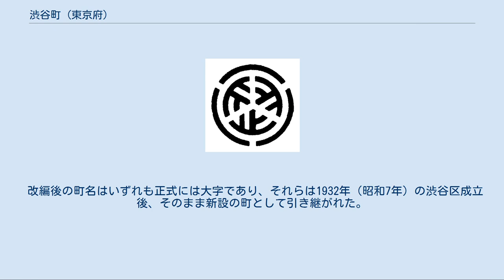渋谷町 (東京府)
東京府の市町村_(廃止)
渋谷町（しぶやまち、旧字体：澁谷町）は、かつての東京府豊多摩郡にあった町である。
上渋谷村、中渋谷村、下渋谷村として存在していた3村が、1889年（明治22年）の町村制施行により南豊島郡渋谷村として成立した。
1909年（明治42年）には渋谷町に昇格したが、1932年（昭和7年）になると東京市に編入されて消滅、渋谷区の一部となった。
 地名の由来については「渋谷#歴史」を参照 渋谷川（穏田川）と宇田川が合流する現在の渋谷駅周辺は谷状の地形となっており、古来より「渋谷」と呼ばれていた。
 渋谷氏の祖・河崎基家が前九年の役（11世紀）の功労により源頼義から下賜された地領が、しばらくして武蔵国豊嶋郡渋谷郷と呼ばれるようになった。
 中世になると 鎌倉街道が渋谷郷を貫通し、渋谷氏が渋谷城を築いた。
江戸時代の寛文年間（17世紀）、渋谷村は、「上渋谷村」、「中渋谷村」、「下渋谷村」の3村となった。
 江戸時代までに現在の渋谷区の区域にあった町村は、1868年（慶應4年）、先ずは同年に任命された武蔵知県事・松村長為の管轄とされた。
 1870年（明治2年）、下渋谷村と中渋谷村は東京府豊島郡（豊嶋郡）、上渋谷村は品川県豊島郡に所属することとなった。
2年後の1872年（明治4年）、品川県の廃止に伴い、上渋谷村も東京府豊島郡に編入された。
 1879年（明治11年）、郡区町村編制法の施行に伴って豊島郡は南豊島郡と北豊島郡に分割され、上渋谷村、中渋谷村、下渋谷村の渋谷3村は、いずれも南豊島郡に属することとなった。
 また、中渋谷村は1874年（明治7年）中豊沢村を編入、上渋谷村は1879年（明治12年）上豊沢村を編入、下渋谷村も同じ年、下豊沢村を編入している。
 1889年（明治22年）、町村制が施行され、それまでの南豊島郡上渋谷村、中渋谷村、下渋谷村の渋谷3村に、赤坂区の渋谷宮益町と渋谷神原町、青山北町七丁目と青山南町七丁目、麻布区の麻布広尾町の区域をそれぞれ加え、南豊島郡 渋谷村が成立した。
 7年後の1896年（明治29年）、南豊島郡は東多摩郡と合併して豊多摩郡となったことから、渋谷村も豊多摩郡 渋谷村に代わった。
 「渋谷区の町名」も参照 渋谷町では1928年（昭和3年）、それまでの大字・小字を廃止して66町（大字）を新設した。
そのため、その前後では町内の字名（あざめい）が大きく異なる。
 改編後の町名はいずれも正式には大字であり、それらは1932年（昭和7年）の渋谷区成立後、そのまま新設の町として引き継がれた。